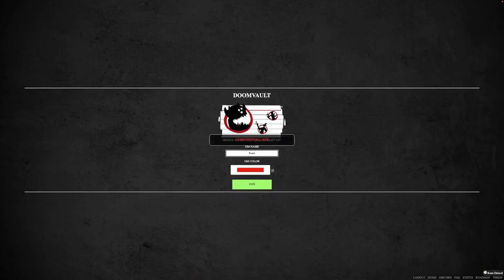Doomvault: The Classic ICRPG Dungeon | Actual Play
Doomvault is the absolute classic ICRPG Dungeon. Almost as much a rite of passage as the LAST FLIGHT OF THE RED SWORD and our brave crew has decided to brave this treacherous dungeon in an attempt to stop the Ogrdu Brotherhood from completing their dark ritual.

***CREDITS***
Index Card RPG Master Edition by Runehammer Games (PDF)

Index Card RPG Master Edition by Runehammer Games (B&W SOFTCOVER)

Music Used to Mix Background Tracks
The Ritual by Wizard Music

"Dripping ceiling and flowing water in an old limekiln" by borralbi is marked with CC0 1.0.

"Dark Dungeon Ambience" by Kinoton is marked with CC0 1.0.

"Cave Ghost.wav" by szegvari is marked with CC0 1.0.

"Sea travel" by szegvari is marked with CC0 1.0.

"ritual metal drum_skippiefleer.wav" by skippie is marked with CC0 1.0.

"Myst Dark Tribal Voice Monster Creatures Monk Choir Drone Synth Fantasy Thriller Cinematic Atmo.wav" by szegvari is marked with CC0 1.0.